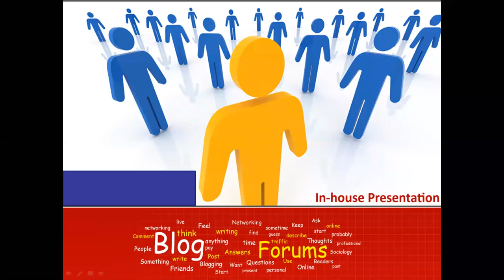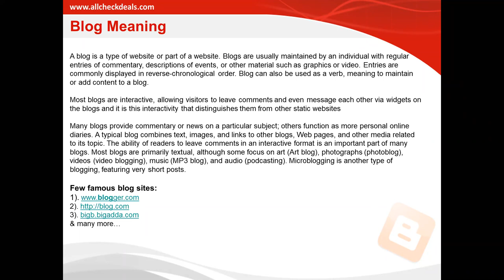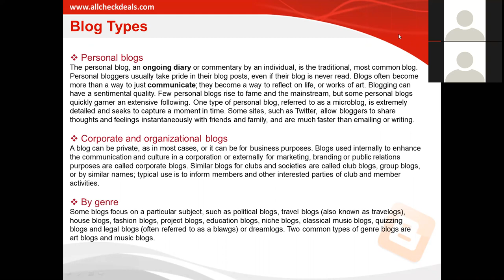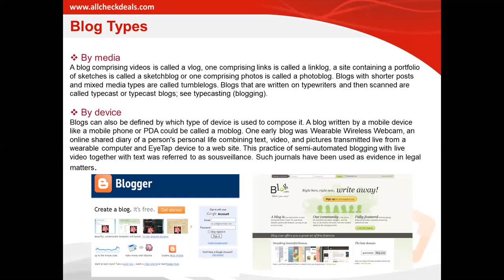blog and its types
Blog Meaning
A blog is a type of website or part of a website. Blogs are usually maintained by an individual with regular entries of commentary, descriptions of events, or other material such as graphics or video. Entries are commonly displayed in reverse-chronological order. Blog can also be used as a verb, meaning to maintain or add content to a blog.

Most blogs are interactive, allowing visitors to leave comments and even message each other via widgets on the blogs and it is this interactivity that distinguishes them from other static websites

Many blogs provide commentary or news on a particular subject; others function as more personal online diaries. A typical blog combines text, images, and links to other blogs, Web pages, and other media related to its topic. The ability of readers to leave comments in an interactive format is an important part of many blogs. Most blogs are primarily textual, although some focus on art (Art blog), photographs (photoblog), videos (video blogging), music (MP3 blog), and audio (podcasting). Microblogging is another type of blogging, featuring very short posts.Few famous blog sites:1). bigb.bigadda.com& many more…

Blog Types:
Personal, Organizational, By Media, By Device